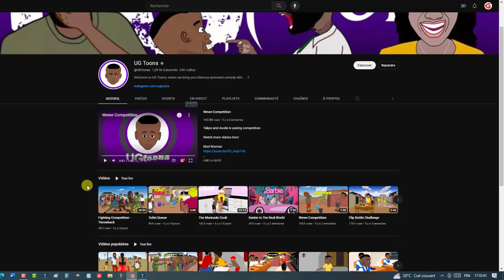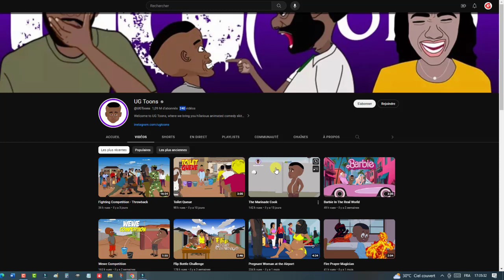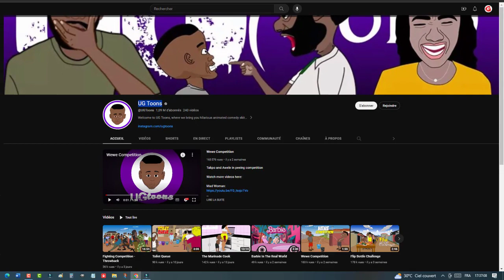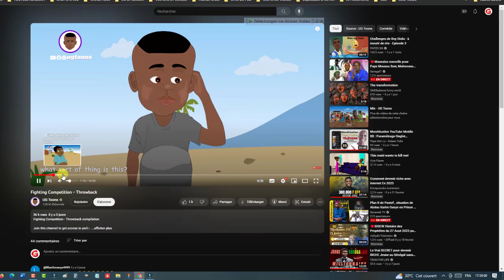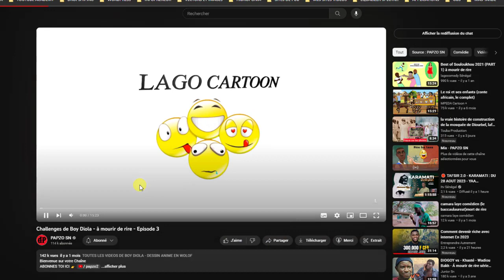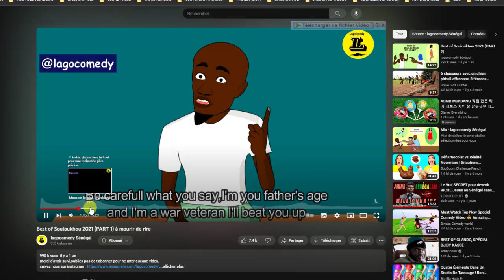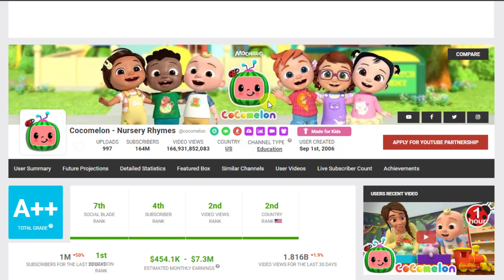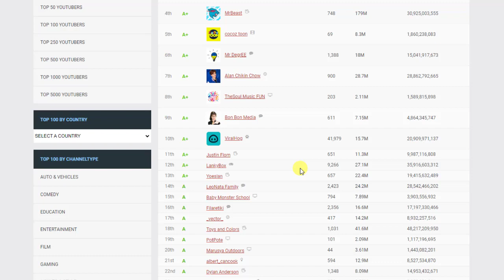🔐 TOP SECRET 🔐 UG Toons ( $2.000 / Mois ) Avec des dessins 2D [ En WOLOF ]